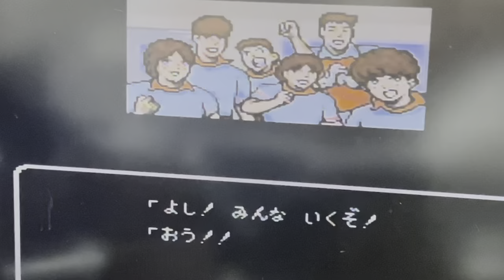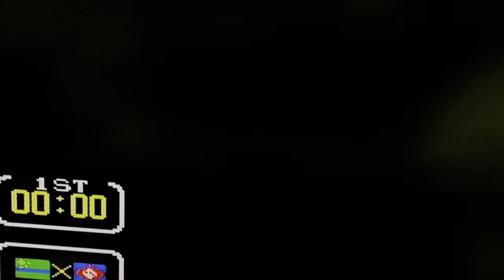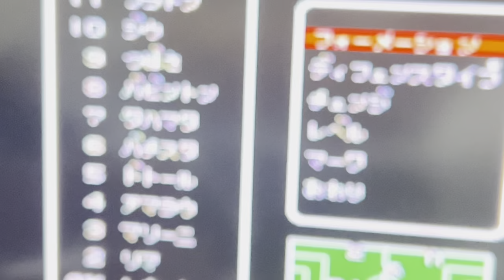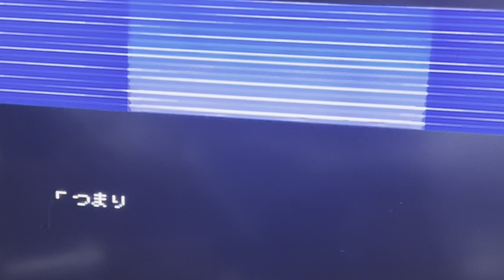サンパウロ🆚グレミオ